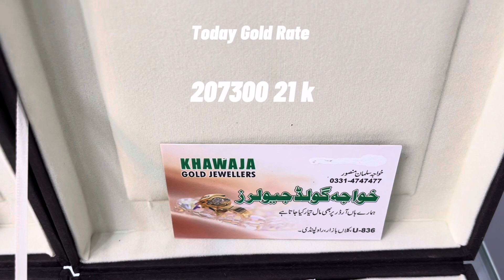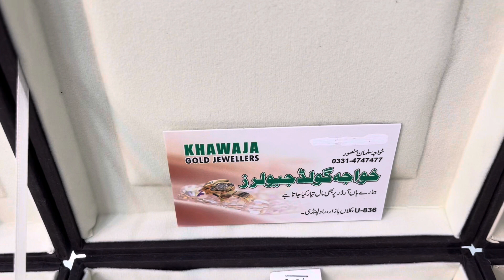Gold Fancy Chain Designs 2023 | Gold Chain New Designs with Weight and Price | 😍Beautiful 😍 Design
Gold Fancy chain designs with weight and price | Khawaja jewellers